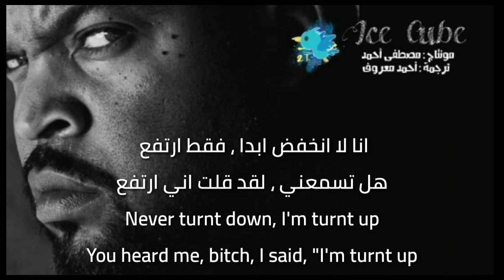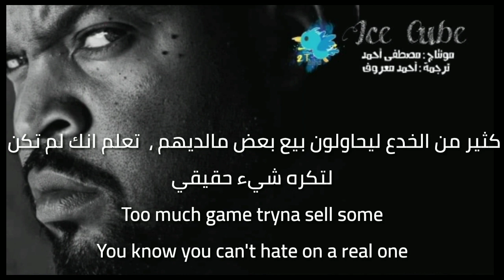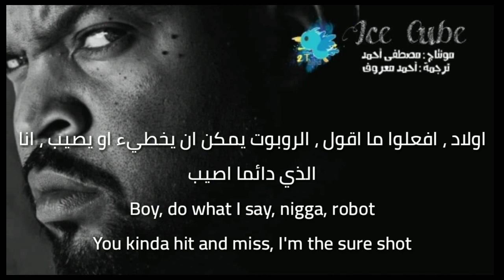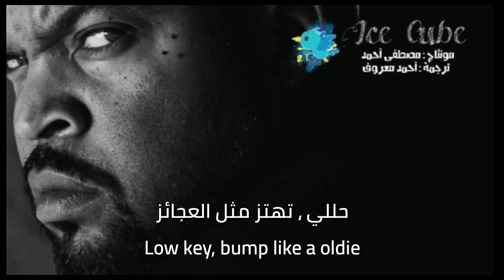Ice Cube & Too short - Ain't got no haters - Lyrics مترجمة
تعاون Ice Cube و Too short مترجم